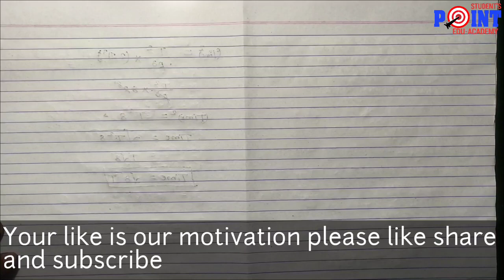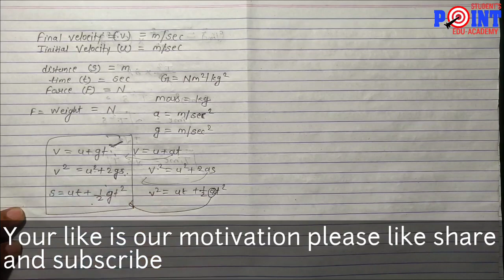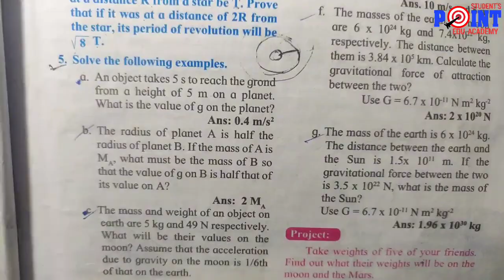Lesson 1 Gravitation, Numerical, Class 10 Science 1, Student point Academy, part 14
Hello,
This is Kanoje sir here From Student point Academy in this video I will Explain you Lesson 1 Gravitation, Numerical, Class 10 Science 1, Student point Academy, part 14 Here you can enjoy online study for Standard 3rd to 10th. All type of board and syllabus. We upload videos daily at 9 AM . We provide you  e book, e notes, e practice question paper, live session, live classes, live problem solution If  you have any need or have any help for your study  you can ask us.

Thanks & Regard
Kanoje sir